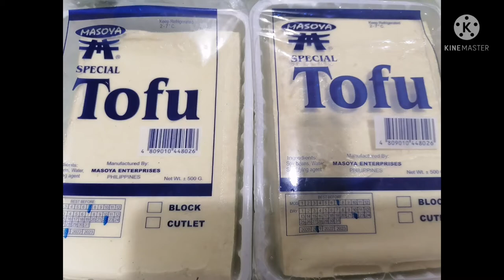SECRET INGREDIENTS OF SIZZLING TOFU || TRY THIS SAUCE || IT IS EASY TO COOK BUT VERY DELICIOUS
Cooking Lesson